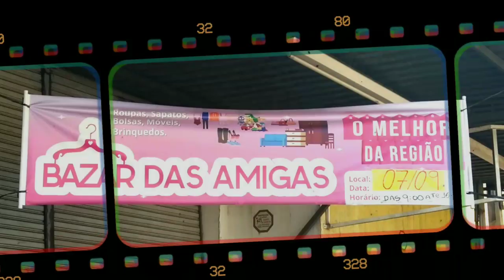Bazar das Amigas - Minhas Compras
Hoje fui no bazar das amigas, garimpei um monte de peças maraaaaasss e vou mostrar pra vocês.

Instagram Brechó➡️@mamashopbrecho

📽 Vídeos Sugeridos